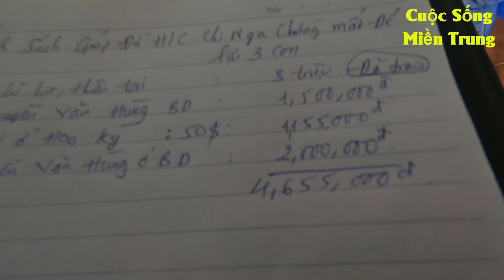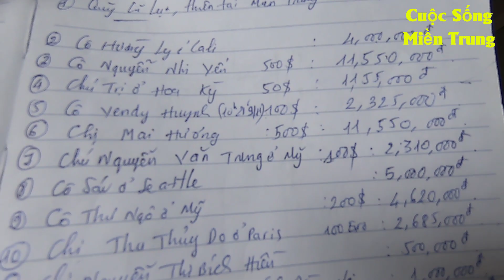#495 Gánh nặng đè lên vai người vợ khi chồng mất để lại 3 đứa con ngoan học giỏi.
Gánh nặng đè lên vai người vợ khi chồng mất để lại 3 đứa con ngoan học giỏi